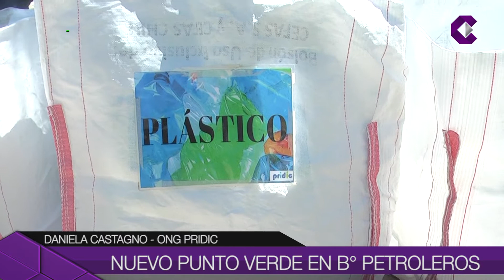NUEVO PUNTO VERDE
La iniciativa fue impulsada por la ONG Pridic pero fue un pedido de los vecinos puntualmente. La organización continúa recolectando elementos reciclables por distintos puntos de la ciudad como plásticos, cartones, papeles, latas y tapitas, además de algún metal.